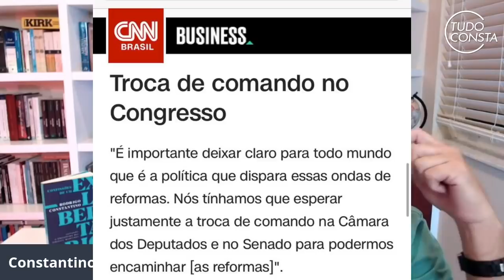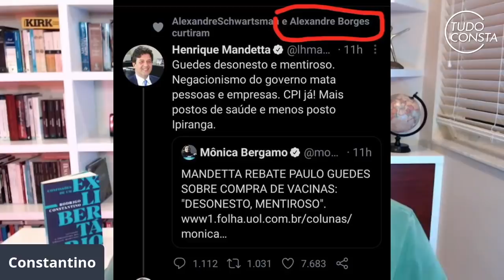Encontre o Mandetta entre os Smiths da Matrix.